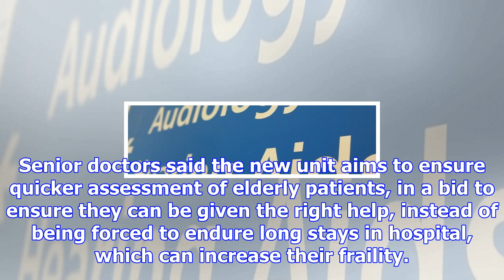Nhs to open its first a&e for the elderly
The NHS is to open its first Accident & Emergency unit for elderly patients amid fears that casualty...